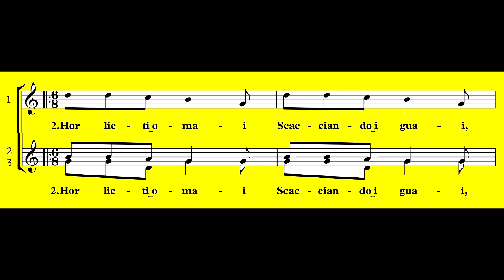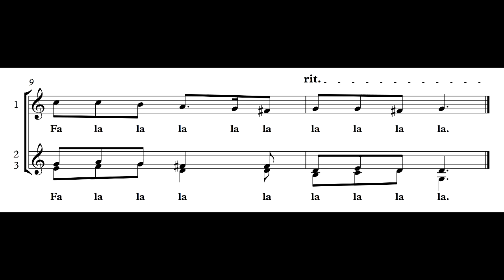Studio coro virtuale A LIETA VITA (Gastoldi) voce 1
Madrigalisti primavera 2021, Scuola di Musica di Fiesole.